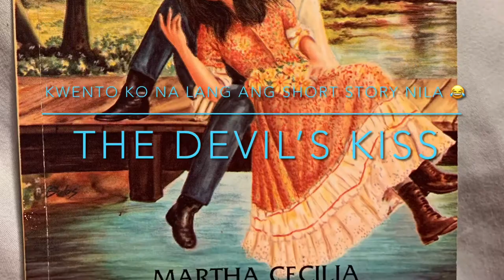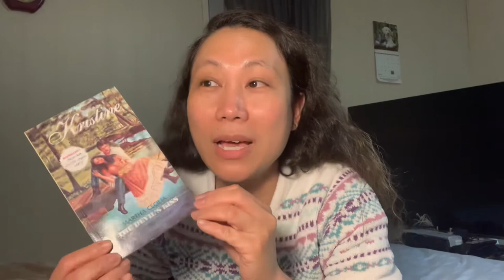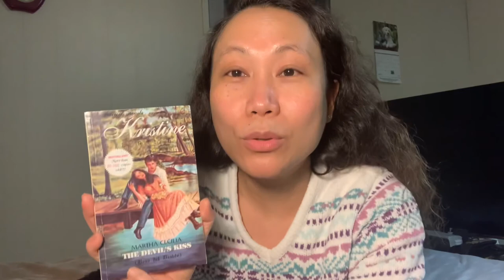Short Story Telling The Devils Kiss by Martha Cecilia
Short story telling of one of my favorite novel of Ms. Martha Cecilia. Next is my reaction and what impact did it gave me.